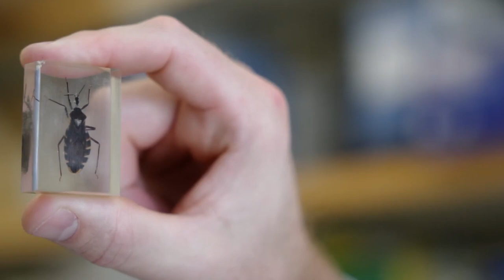20 Deadly Insects You Don't Want To Mess With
There’s cute and furry critters out there that we all love. Then there’s also scuttling, venomous and scary critters that don’t get quite as much love at all. Yup, I’m talking about insects. Some people are fascinated by insects but a lot of us are a little freaked out by them at times. And often for good reason - they can be some of the deadliest creatures on earth. From the literal cow killer to the ant that is known for its pure aggression and fiery temperament, here’s  20 Deadly Insects You Don't Want To Mess With